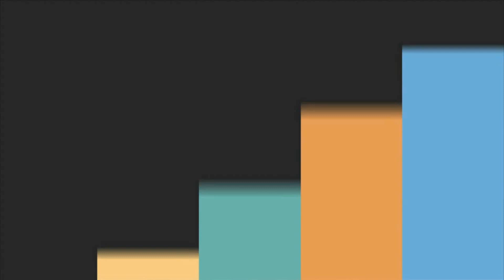Bộ tủ lavabo Moen BC2305-801WD + bồn cầu Moen SW3153C1 + sen tắm Moen 70321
Bộ tủ lavabo Moen BC2305-801WD + bồn cầu Moen SW3153C1 + sen tắm Moen 70321 + vòi lavabo Moen nóng lạnh TS6720BN9000